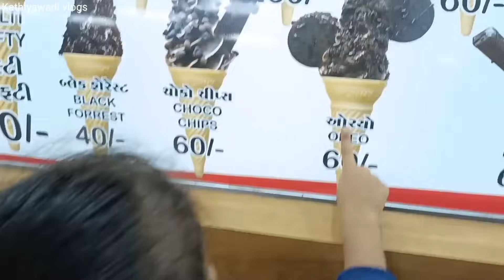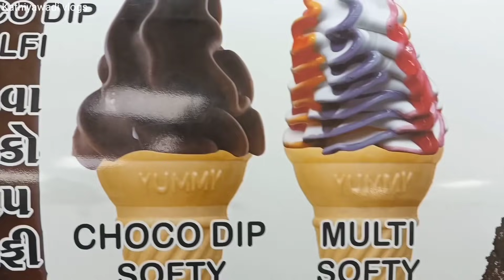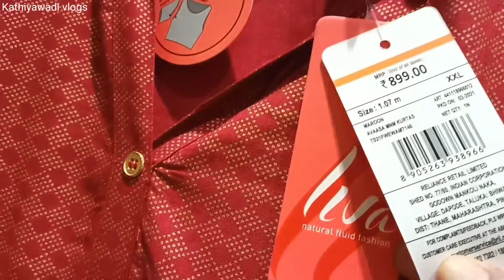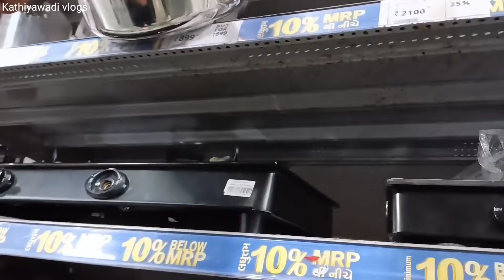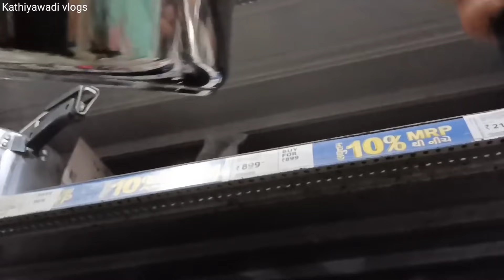આજ અમે રાજકોટ મોલમાં શું ખરીદી કરી? kathiyawadi vlogs